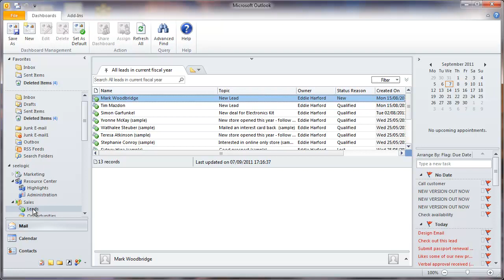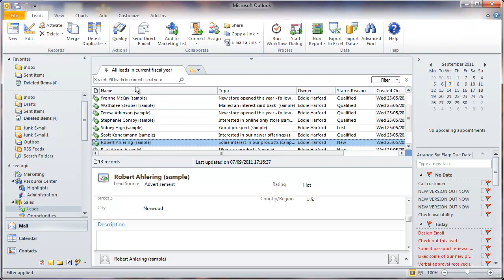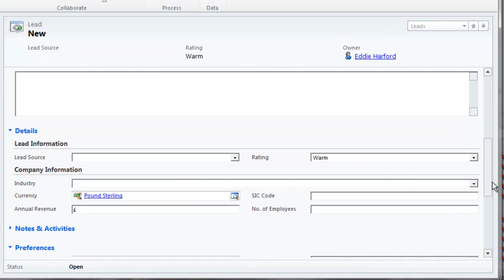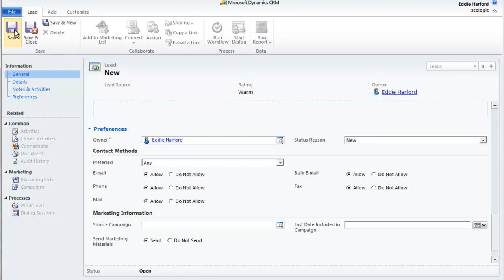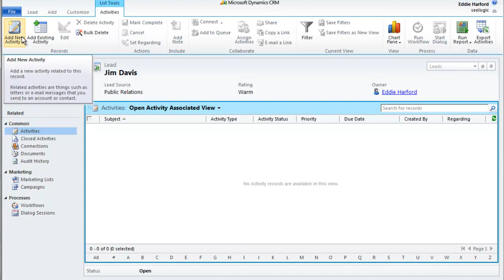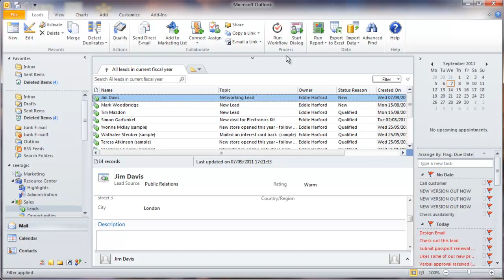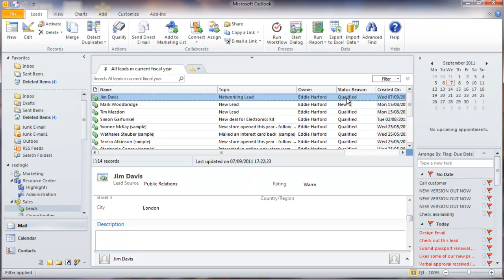How to Add and Qualify a Lead in Microsoft Dynamics CRM 2011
This training video show you how to add and qualify a lead in Microsoft Dynamics CRM 2011.

Visit the Seelogic website for lots of great information on all things CRM